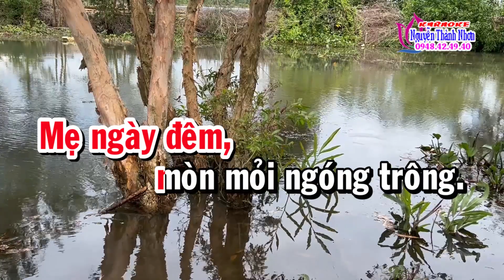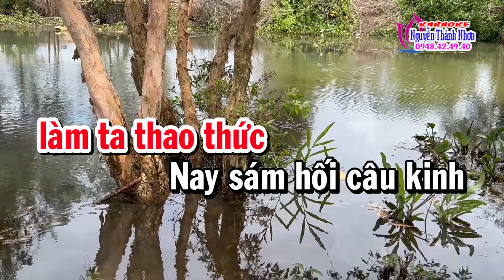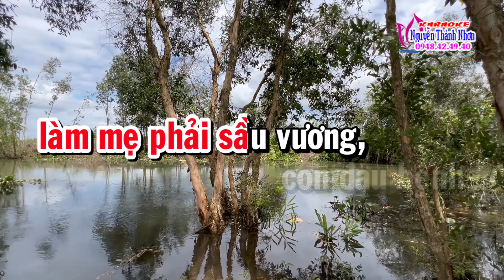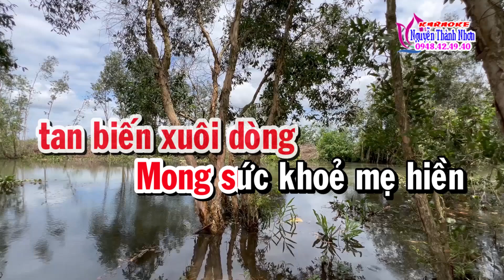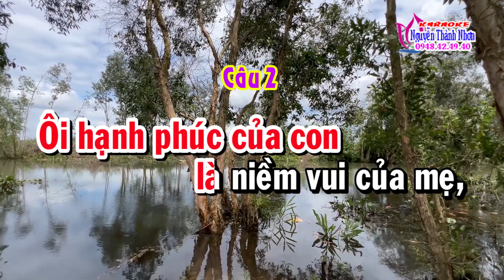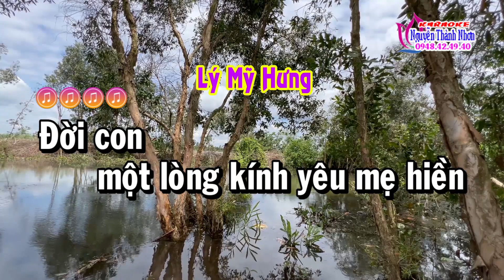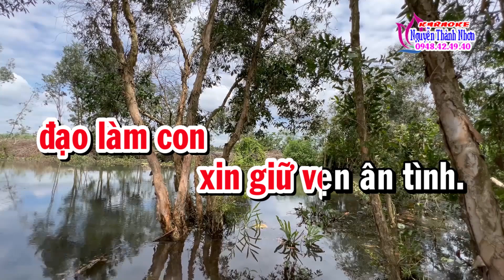Karaoke vọng cổ NỖI LÒNG CỦA CON - DÂY ĐÀO